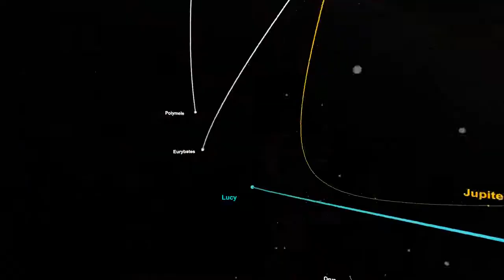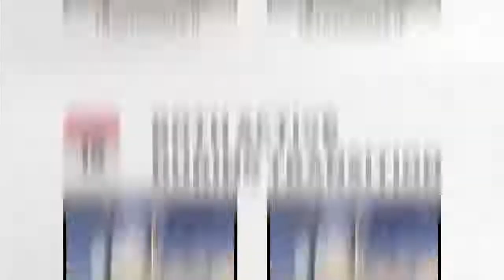The Transfer to the Launchpad in Advance of Our Artemis I Flight Test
The transfer to the launchpad ahead of our Artemis I flight test, discussions about national space activity goals, and cargo and science return from the space station... a handful of the stories to share - This Week at NASA!